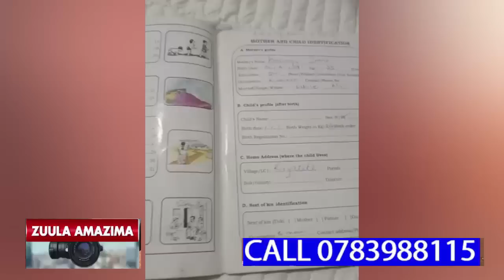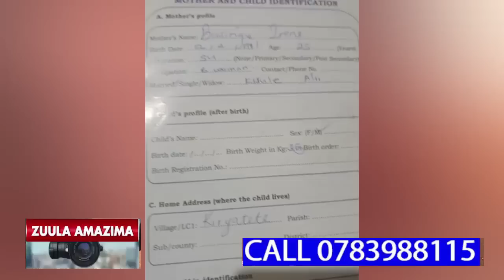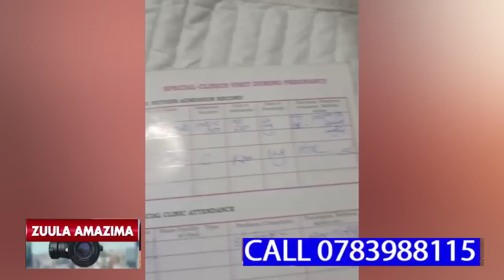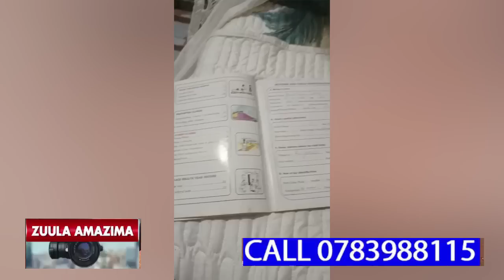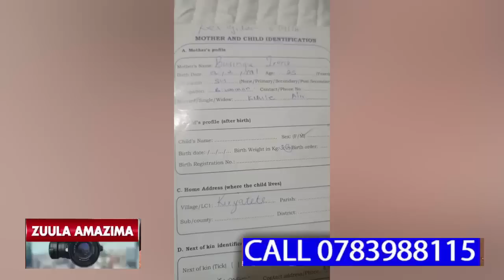WUNO ALUMIRIZA BBA OKUMUSIIGA AKAWUKA KA SIRIMU NEMUGYA WE OKUVIRAKO OLUMBE OLWATTA OMWANA WE